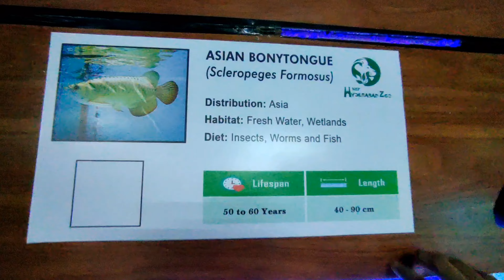Aaj To Gaya 😰 😰 😰 😰 Nehru Zoological Park! || Hyderabad vlog 35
Exploring the Nehru Zoological Park! || Hyderabad vlog 35 youtuber vlog vlogs zoo zoologicalgarden hyderabad telangana news videos g

1. "Wildlife Adventures at Hyderabad Zoo!"
2. "Exploring the Hyderabad Zoological Park!"
3. "A Day at the Hyderabad Zoo: Fun and Learning!"
4. "Hyderabad Zoo: A Haven for Wildlife Enthusiasts!"
5. "Get Up Close and Personal with Wildlife at Hyderabad Zoo!"
6. "Hyderabad Zoological Park: A Must-Visit Destination!"
7. "Discover the Wonders of Hyderabad Zoo!"
8. "A Roaring Good Time at Hyderabad Zoological Park!"
9. "Hyderabad Zoo: Where Wildlife Meets Wonder!"
10. "Unleash the Wildlife Enthusiast in You at Hyderabad Zoo

1. "हैदराबाद चिड़ियाघर की दिलचस्प दुनिया!"
2. "चिड़ियाघर में वन्य जीवन का अनुभव!"
3. "हैदराबाद का चिड़ियाघर: एक अद्भुत स्थल!"
4. "वन्य जीवन के करीब: हैदराबाद चिड़ियाघर व्लॉग!"
5. "हैदराबाद चिड़ियाघर: एक परिवारिक दिन!"
6. "चिड़ियाघर की सैर: हैदराबाद का एक और आकर्षण!"
7. "हैदराबाद चिड़ियाघर: वन्य जीवन का एक नया दृष्टिकोण!"
8. "एक दिन हैदराबाद चिड़ियाघर में: वन्य जीवन का आनंद!"
9. "हैदराबाद का चिड़ियाघर: एक शैक्षिक और मनोरंजक अनुभव!"
10. "वन्य जीवन के प्रेमी के लिए हैदराबाद चिड़ियाघर: एक आदर्श स्थल!"

इन शीर्षकों को अपने यूट्यूब व्लॉग के लिए चुनकर, आप अपने दर्शकों को आकर्षित कर सकते हैं और उन्हें हैदराबाद चिड़ियाघर की दिलचस्प दुनिया से परिचित करा सकते है